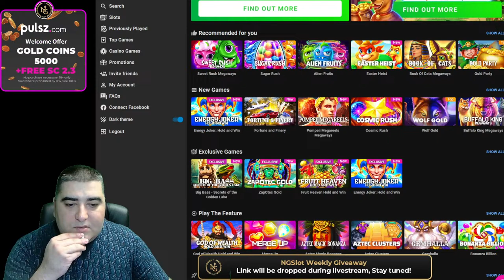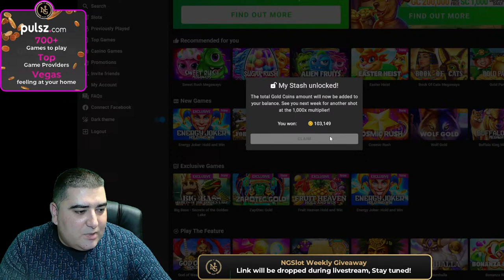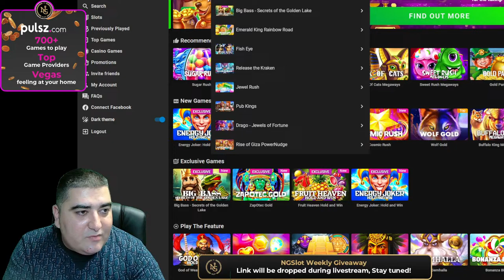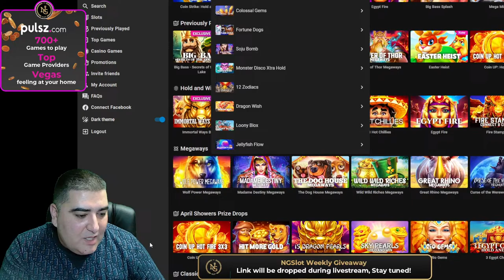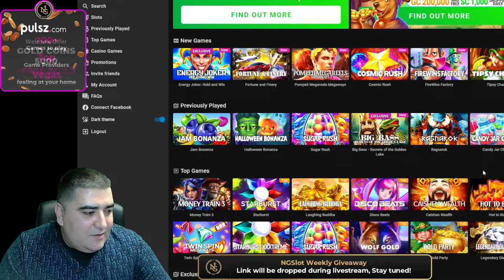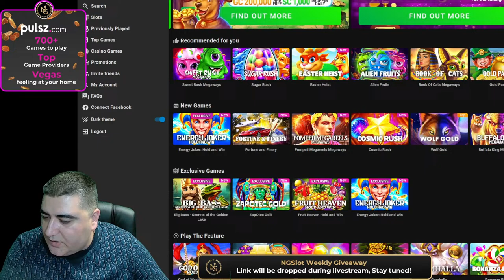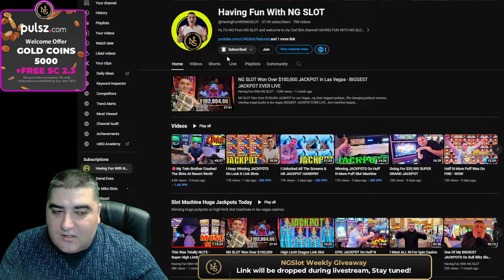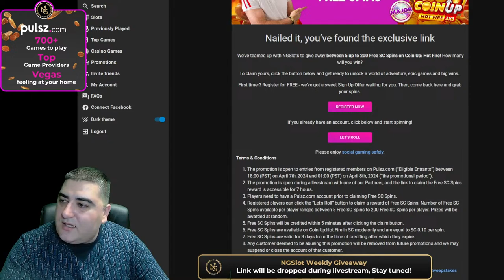🔴HUGE SLOT Play At PULSZ + LIVE GIVEAWAY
POWERFUL GIVEAWAY : Make Sure To Sign Up At PULSZ , Play With Me & Win HUGE